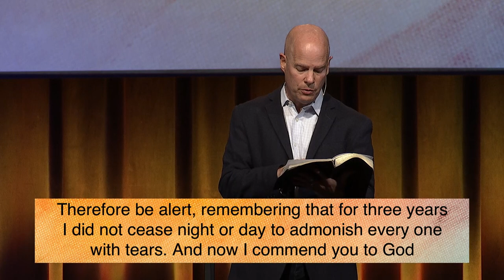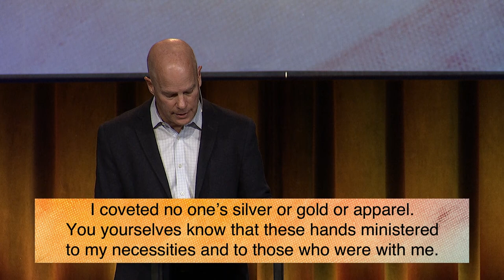Brand New Purpose // Dr. Jeff Warren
When we come to Christ we are given a new purpose. This purpose doesn’t always mean that we reject the people previously in our lives or leaving our families and friends behind. In fact, it means that we are to show them the love of Christ and draw them to Him.